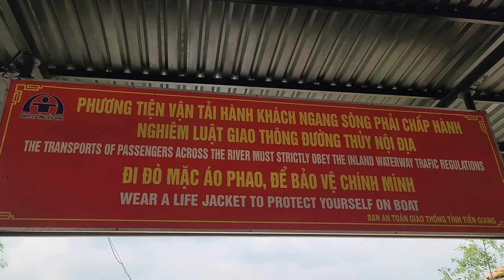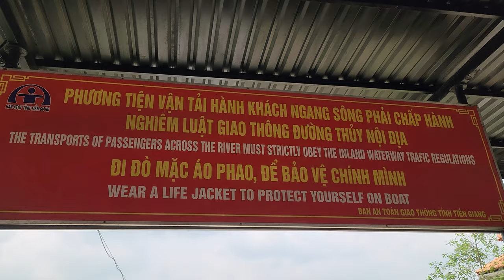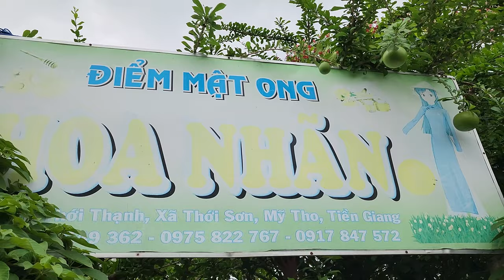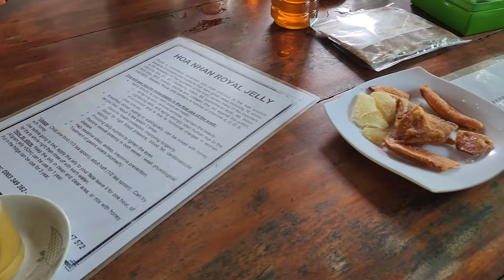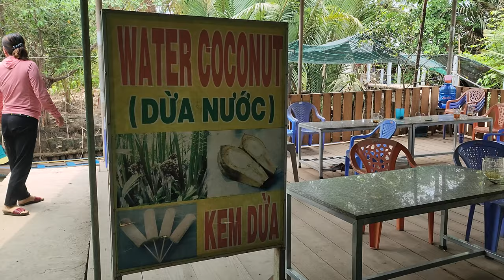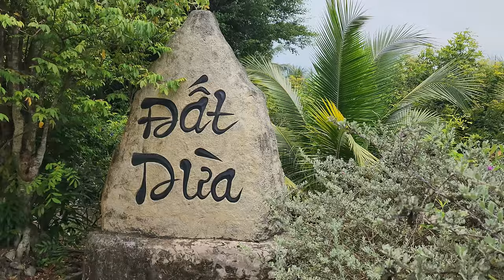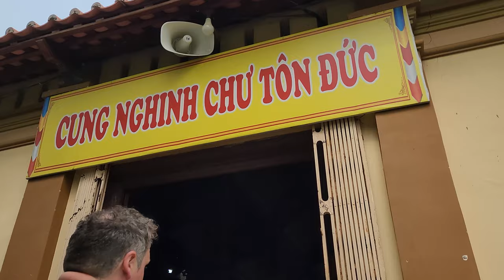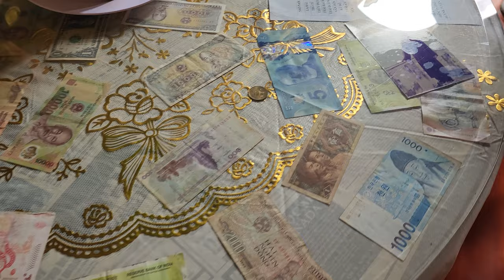Mekong Delta Tour To Coconut Kingdom Full Tour | Ho Chi Minh City Vietnam Adventure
The Mekong Delta Tour was very fun and well worth the money.